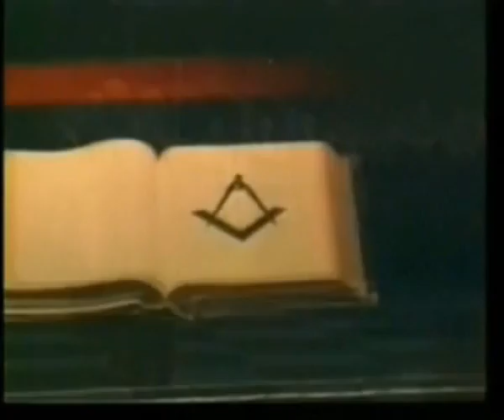BUSTA VS ENRICO RMXA